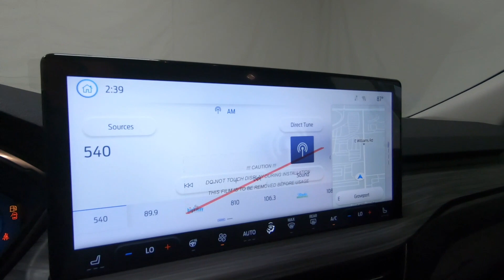New 2023 FORD ESCAPE Platinum SUV For Sale In Columbus, OH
Please visit Ricart Ford to view this New ICONIC SILVER METALLIC 2023 FORD ESCAPE Platinum for sale near Columbus, Ohio.

Stock #: FTP3390

Description:
2023 FORD ESCAPE Platinum
New 2023 Ford Escape Suv is For Sale in Columbus, Ohio. This model has a EcoBoost 2.0L I4 GTDi DOHC Turbocharged VCT engine, Automatic transmission, and is finished in Silver paint. Whatever questions you might have about this vehicle, you can be certain that our sales advisors can assist you every step of the way. On top of that, our financing experts are prepared to help you find the lease or finance option that is right for you. Find us at 4255 S Hamilton Road in Groveport, OH 43125, servicing customers throughout Central Ohio.